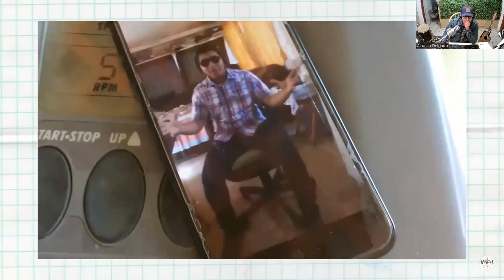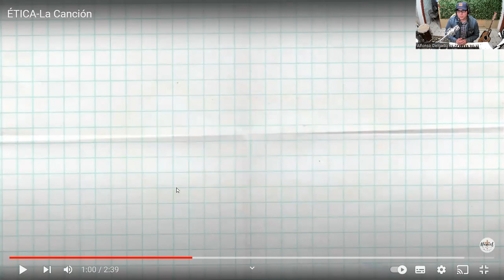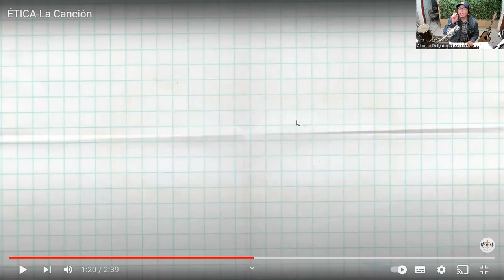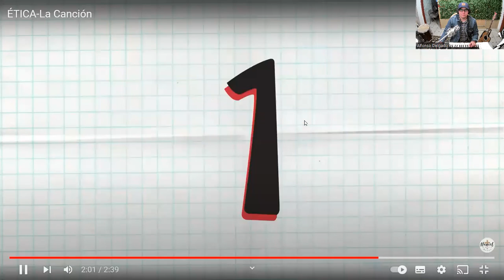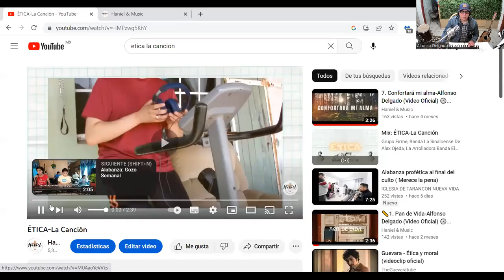#1 📝¿Cómo se Compuso?-ÉTICA (1er Temporada)🤝